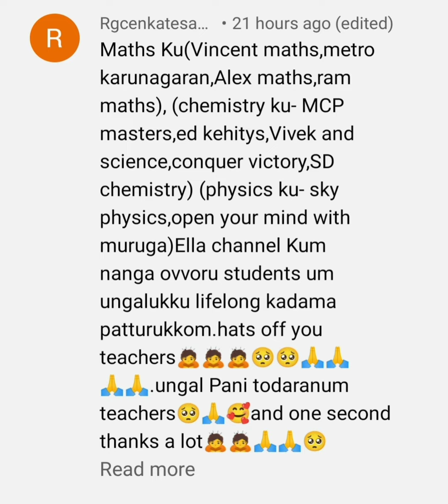TOP LIST BY STUDENTS